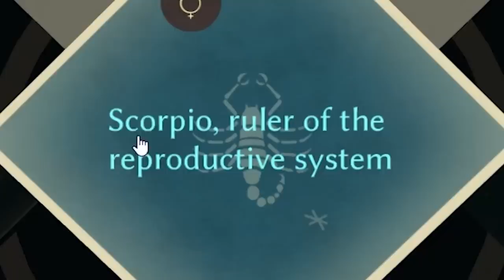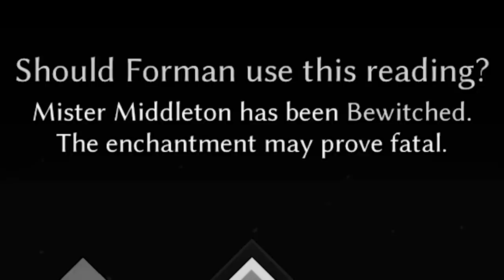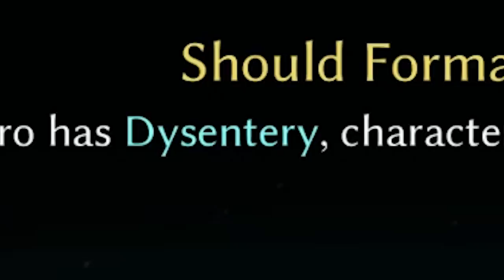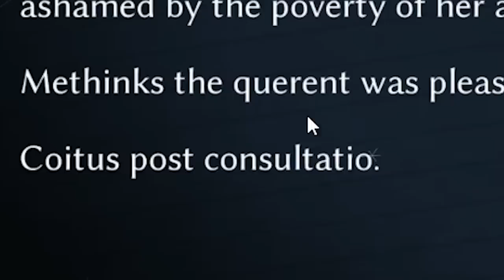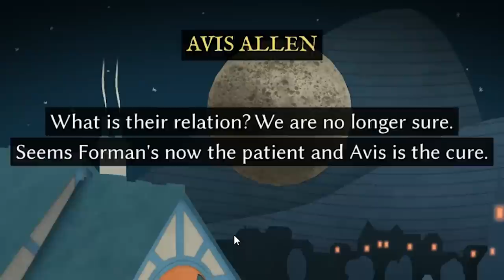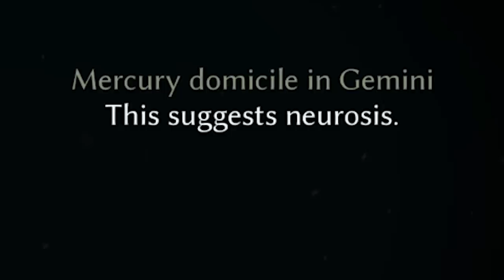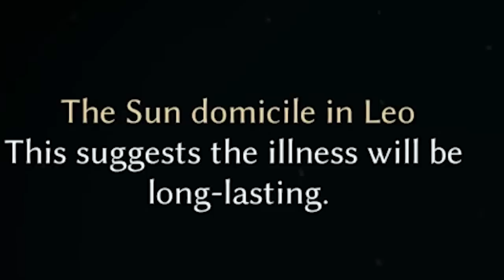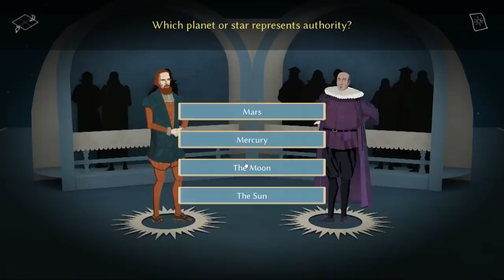I Lied About Being a Doctor and People Died - Astrologaster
I consider this a job well done.

ABOUT: Astrologaster

Play as ‘Doctor’ Simon Forman - unlicensed medical professional and astrologer - and help him win a medical licence. Astrologaster is a narrative-based comedy game.

Explore Forman’s life, his work, and his relationships with his clients. Make story choices by performing astrological readings. Choose strategically or make decisions just for fun - but be aware that your choices will have consequences (and unpredictable side effects!)

13 clients come to see you 5-7 times seeking advice for personal, professional and medical problems. By examining the stars in the sky, you diagnose and determine answers for your clients’ problems. As well as affecting the storyline, these choices will alter your clients’ satisfaction levels. Satisfied clients will write you letters of recommendation, and with enough of these letters you can obtain a medical licence from the University of Cambridge.

So-called “real” (licensed) doctors call Forman a quack and fraud. Help Forman prove these medical establishment elitists wrong!
Features
Perform real* astrology: Examine the sky and choose astrological interpretations that Forman will use to advise his patients. (But remember: astrology is not an exact science!)
Solve Hilarious Problems: Consult on problems ranging from Elizabethan terror plots and foul diseases, to romantic entanglements and stolen pies!
Change Lives: Win your patients’ favour or ruin their lives. Advise 14 characters who return 5-7 times. Patients have their own ongoing stories which often overlap with each other. Use gossip from some characters to guide and manipulate others.
Collect enough letters to exchange them for a medical licence.
Fully Voiced Character Dialogue: Sitcom-style comedy brought to life by a cast of over a dozen actors.
Sing Along: Enjoy Renaissance-era music and sing along to each character’s theme song.
Casebooks Come Alive: Simon Forman’s cases are presented as a beautiful pop-up book. Turn pages to delve deeper into your patients’ stories.
The Story
London, 1592. A great plague sweeps through the capital. When doctors flee the city in fear, a hero rises. His name is Simon Forman, “Doctor” of Astrology, Astronomy and Physick. Not only does he have the power to cure the sick, he can find their lost pets and predict their futures! All by reading the movements of the stars.

But when the plague ends, Forman’s problems begin. The real doctors return to London and they will stop at nothing to bring him down...
Summary
Astrologaster is a story-driven astrological comedy game set in Shakespeare’s London. Based on a true - and truly ridiculous - story. Simon Forman was considered a sage by some and a charlatan by others. What will your legacy be? Will you put your faith in the stars?